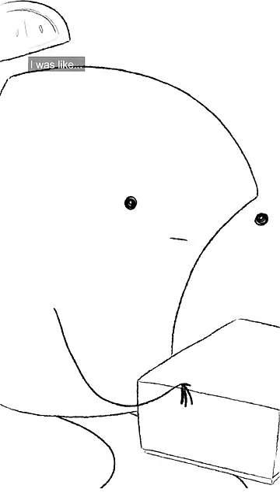dungeons and dragons (animated short) voice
audio by @kevinjthornton
animated in @TVPaint